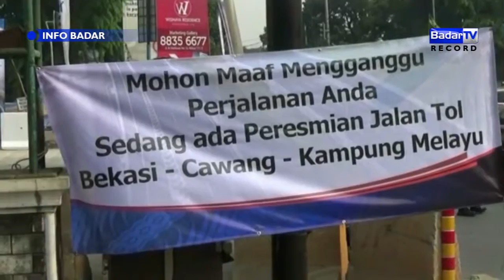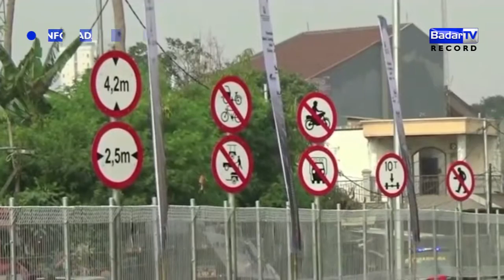INFO BADAR 07/11/2017 - KEDATANGAN PRESIDEN RI DI SAMBUT ANTUSIAS WARGA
Badar Pagi : Senin-Sabtu 07.00 WIB
Badar News 12 : Senin-Sabtu 12.00 WIB
Badar Malam : Senin-Jumat  19.00 dan 22.00 WIB
Info Badar : 9.30 WIB dan Per dua Jam berikutnya

Anchor : Chandra Pradita
Redaktur : Chandra
Editor News : Iwan Rindu Sundana
Kontributor : Ronny Agustiar (Purwakarta), Agung Adi Saputra (Bekasi), Maemunah (Karawang), Tim Bandung (InspiraTV)

Lihat Juga

Direktur :
FIDA SOFWATI
Pemimpin Redaksi :
RONNY AGUSTIYAR
Senior Produser :
ANDY IMMANUDIN
Produser Program:
DARKA ORTEGA
Redaktur:
DENNY CHANDRA
Motion Grafis:
RAHMAN FIRMANSYAH
O.A.P :
RYAN ADITYA
BAGUS GUNAWAN
Editor News :
IWAN RINDU SUNDANA
Finance :
NIA
Camera Person :
ADE
JAY
Talent :
AISYAH
CHANDRA PRADITA
Account Executive :
IWAN RINDU SUNDANA
FARREL
General Support :
YUSUF
Program Support :
CREW BADARTV
SMKN 3 KUNINGAN
SMKN 2 CIKARANG BARAT
SMK BINAKARYA MANDIRI 2 KOTA BEKASI
SMK KARYA BAHANA MANDIRI
SMKN 1 GANTAR
Reporter :
AMAR
RONNY
CHANDRA
MAEMUNAH